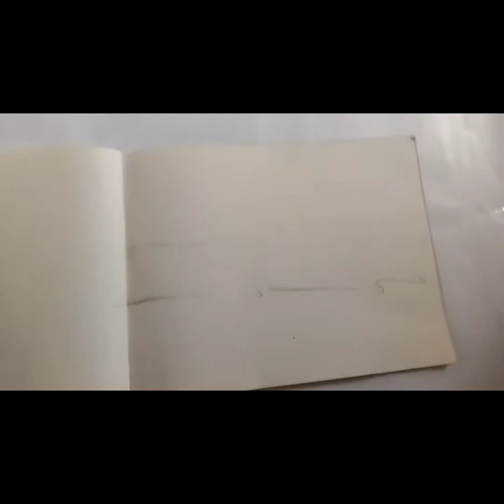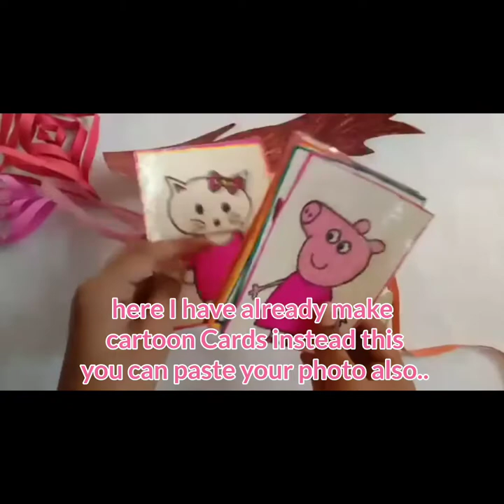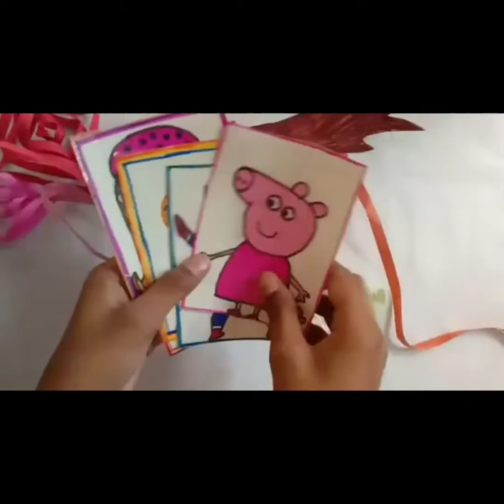easy cartoon / photo wall hanger.. 😘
In this video I have changed the look of my channel , this video is about wall hanger ..